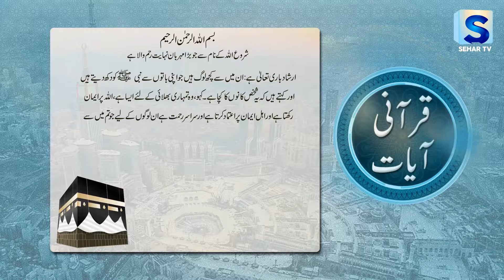Today's Ayat e Mubarak - Sehar TV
Surah Al Tauba Ayat No:59,60